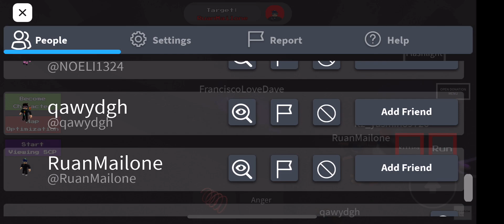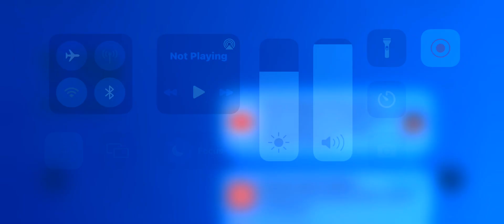Scp 096 comix demonstration